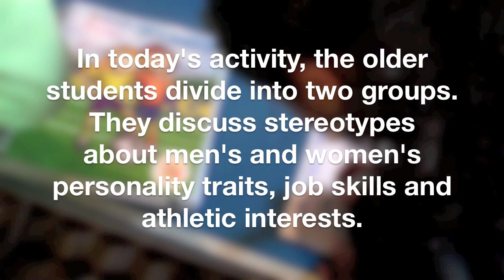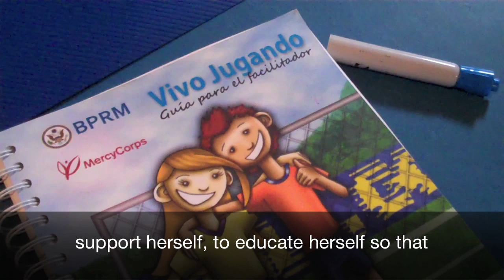Vivo Jugando in Ipiales, Colombia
Young people in the southern Colombian city of Ipiales are learning respect for each other through Mercy Corps' sports for change program, "Vivo Jugando." It's part of our effort to prevent gender-based violence, a growing concern in a region severely affected by the country's armed conflict.